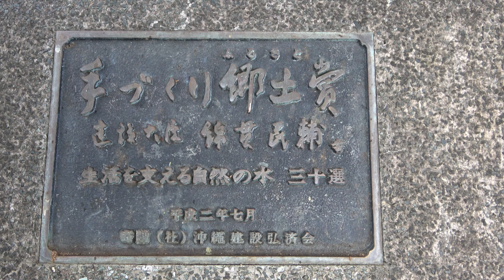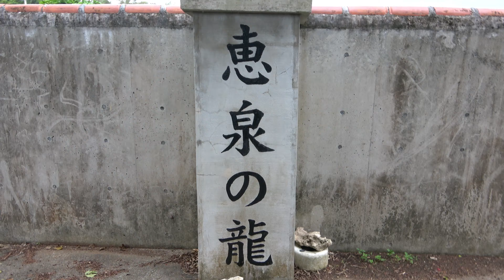4K【沖縄南部探検 2020年 】嘉手志川を探検してみた！(2020年10月10日)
今回の南国探検隊は、2020年10月10日（土）沖縄県糸満市大里にある、嘉手志川に行ってきました。
現在も周辺の田畑を潤し、地元の方達の納涼スポットや子供達の水遊び場所として
訪れる人が絶えません。
現地には、恵泉の龍の神様も祭られていて素敵な場所でした。

【参考ＵＲＬ】
　　『嘉手志川（かでしがー） | 糸満市』